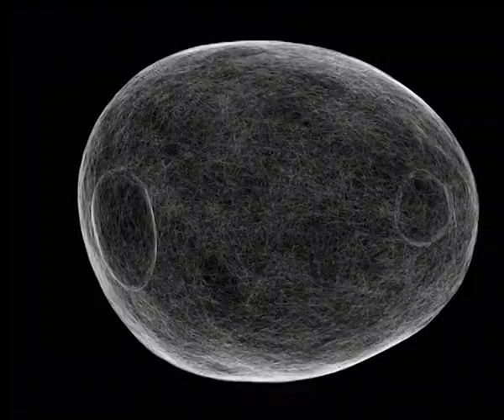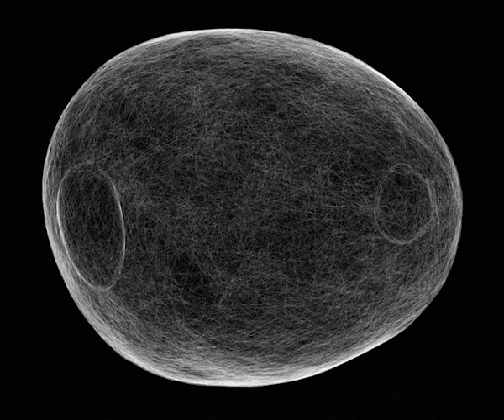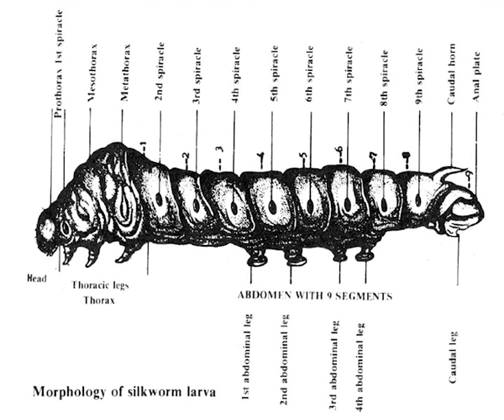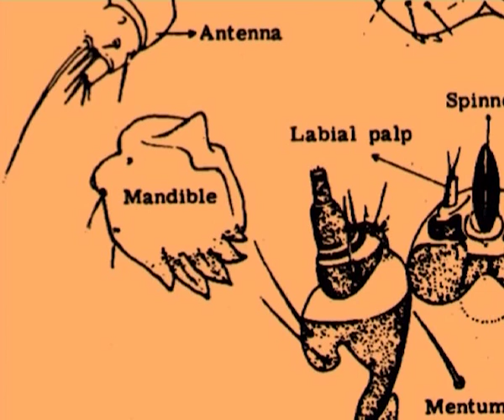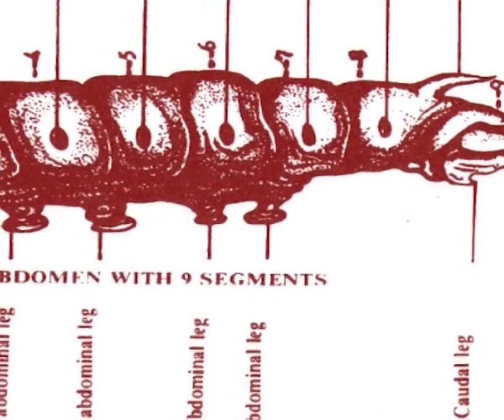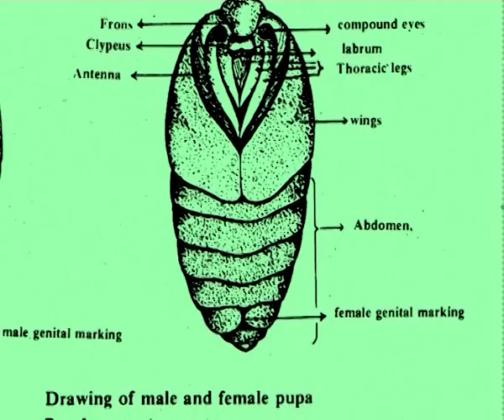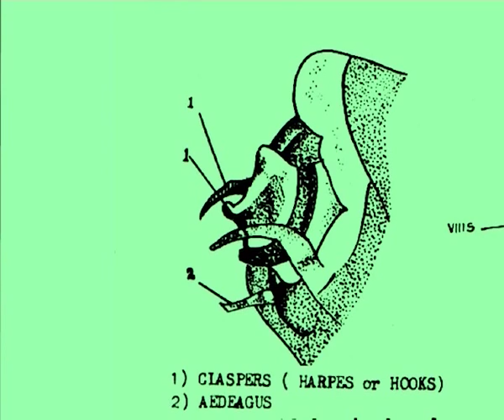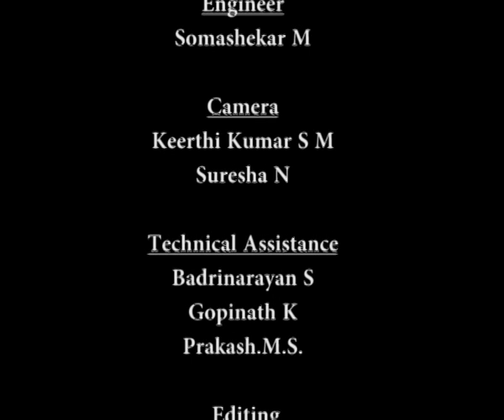Morphology of egg, larva, pupa and adult Bombyx mort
Courses: Biology of Silkworm